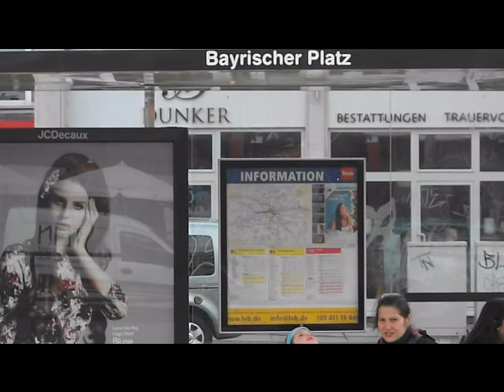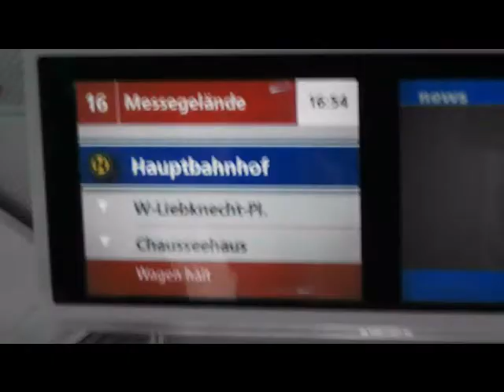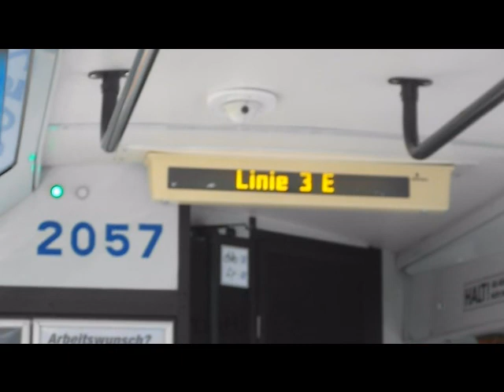Straßenbahnfahrt Leipzig 2012 / 2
Leipzig Bayrischer Platz, Neues Rathaus, MDR-Gebäude, Augustusplatz, Unikirche,
Oper, Hauptbahnhof u.a.